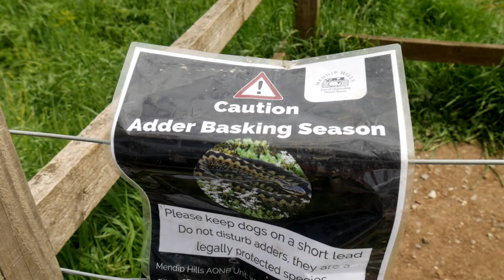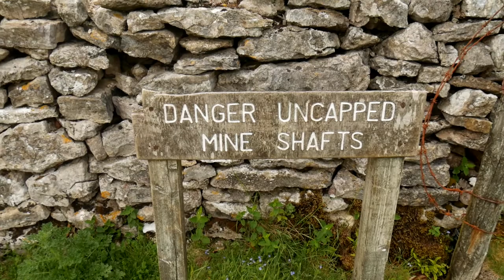Mendip Adder Hunt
A day out looking for the elusive adder on the Mendip hills.
Didn't get the money shot but seen them in the end after a long day of trying

Camera Lumix g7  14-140mm lens
Gimble DJI Ronin S2
Audio Sony Lav Mic